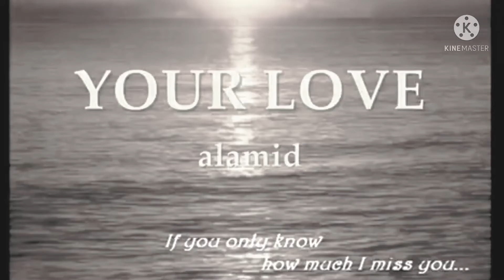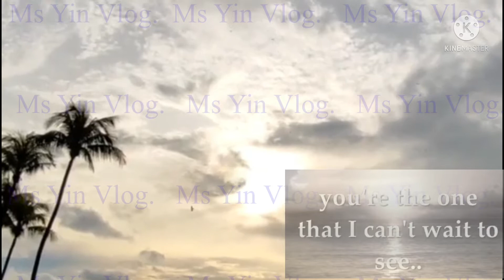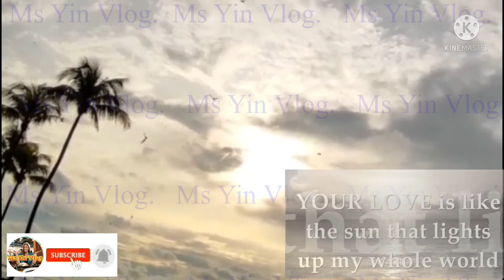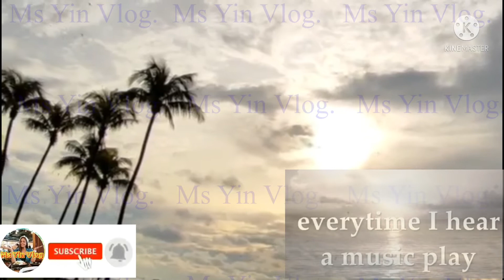YOUR LOVE BY:ALAMID LYRICS NOCOPYRIGHT | Ms Yin Vlog | MUSIC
A life less ordinary vlog style